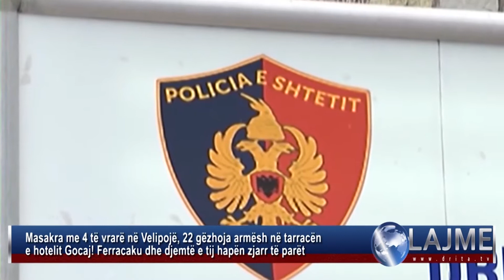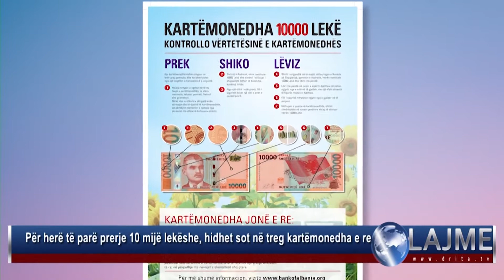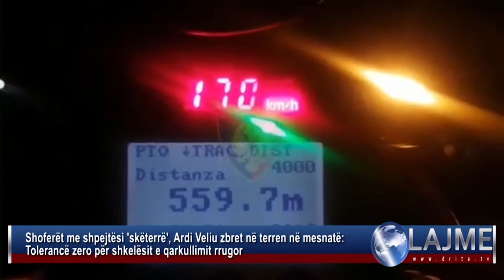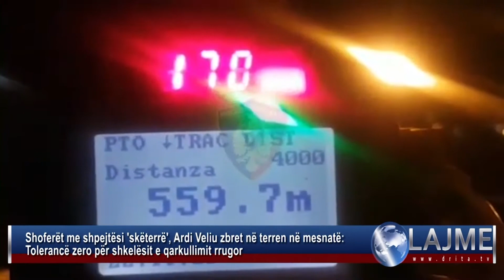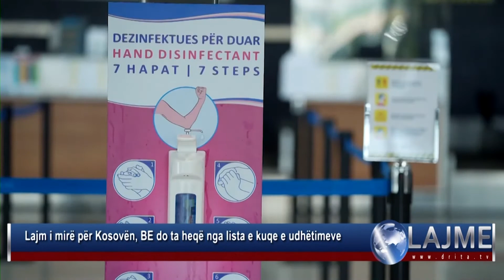Drita TV Lajmet 30 6 2021